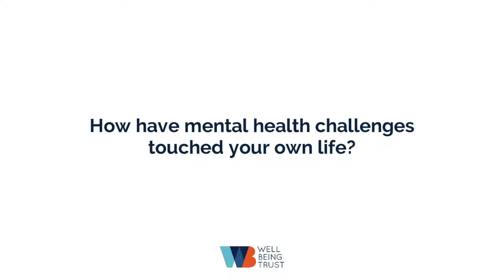Wellness Wednesday Chat with Clipper Darrel.mp4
In this week's WellnessWednesday chat, Clipper Darrell talks about mental health and the importance of reaching out.